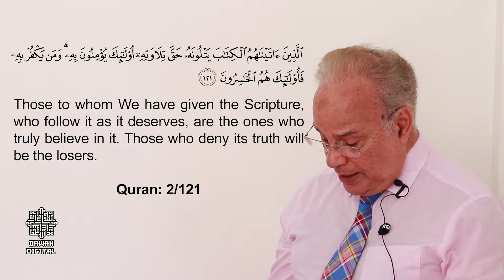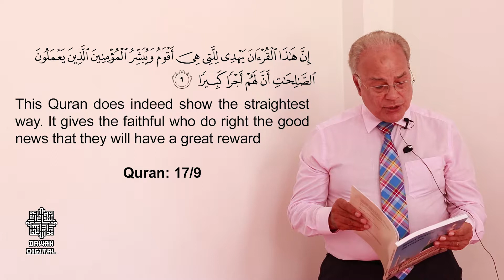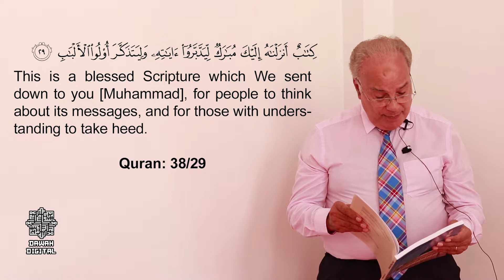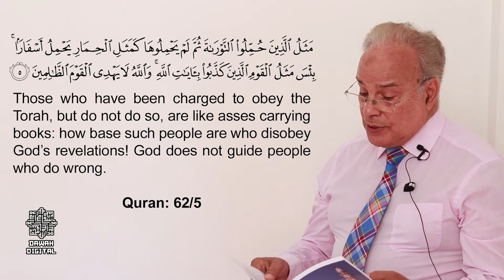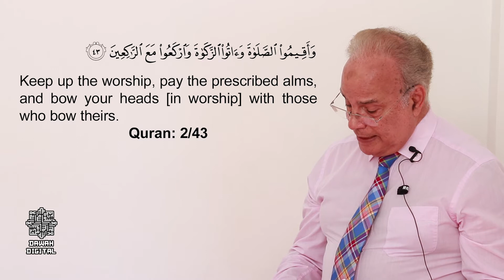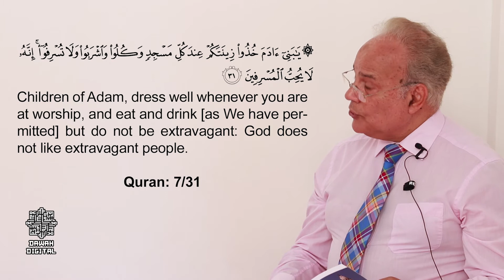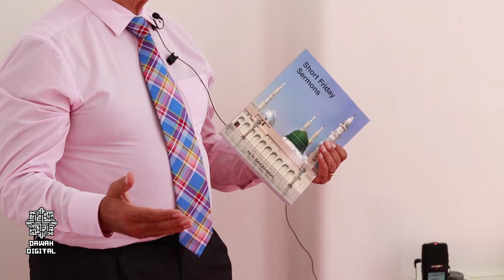Friday Sermon 18 [English] The Qur'an | Dr Said Abdallah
For English speaking Muslims, converts /reverts, who otherwise have no access to a Mosque or are unable to follow the Sermon in a foreign language, this series is for you!

The eighteenth sermon focuses on The Qur'an!

Sermon delivered by Dr Said Abdallah, may Allah bless him in both, this and the next, Ameen.

Filmed & Edited by Dawah Digital.